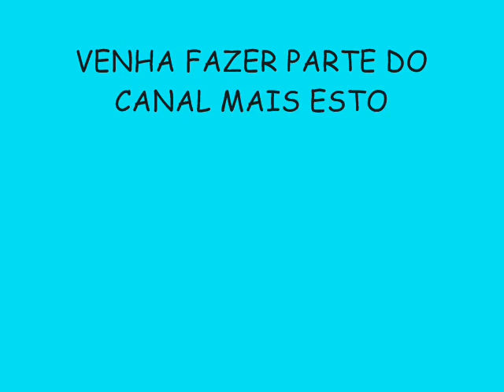LEVA NÓIZ VERÃO 2015 LANÇAMENTO - LIGA DA JUSTIÇA